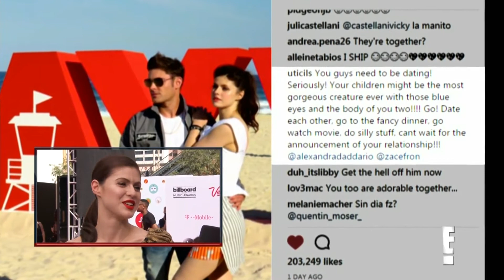Alexandra Daddario on Rumors She's Dating Zac Efron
The \"Baywatch\" star hits the 2017 Billboard Music Awards and reveals she watched \"E! True Hollywood Story\" for research. Find out what she says about Zac!